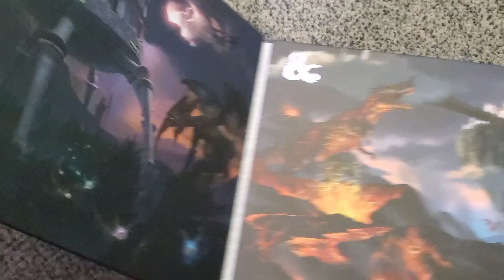New 5e Planescape DM Screen Review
New Planescape DM Screen Review Planescape Adventures In the Multiverse